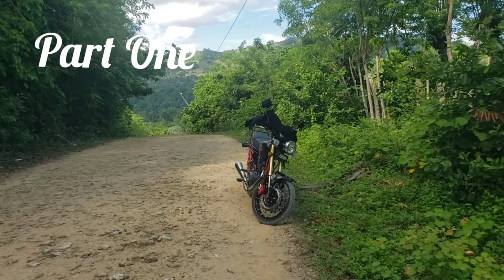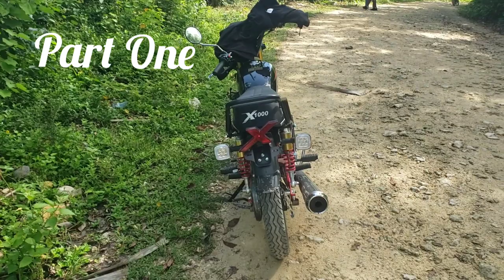Starting A Pig Farm With Top Grade Pork In The Dominican Republic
Starting a pig farm and butchershop in the Dominican Republic 🇩🇴 is a business venture I never thought of getting into. However, as tough as it is, being an animal lover, it is a business that can be lucrative and in demand when things are done correctly.
I welcome you to follow our journey as we grow in this new business DIME CARNE.
Fresh/Free Range Pork And Chicken.
For Personal Purchase, Private Parties, Restaurants, Weddings And Other Special Events.
Cerdo Asado (BBQ pork roast) available upon request. Prices vary according to weight and size.
Free Delivery To Sosua, Cabarete, Isla Bon, Sabeneta, Veraqua, Gasper Hernandez
Located in the Dominican Republic.

Come and celebrate life with the locals. Pick your preferred package and come enjoy life.

For more Package info

Services available:

1. Apartment rental

2. Airport Pick-up/Drop-off

3. Tour of your area (shops, bars, restaurants, boutiques, colmados, rivers, beaches, people)

4. Meet Dominican Republic Families

5. Make lasting connections.

Contact Cerise For Your Preferred Package

A one stop shop for your Dominican Republic needs.
I can help you find a place to live in the Dominican Republic full-time or part-time.
Let me know your budget, area of interest, personal preferences, number of rooms, and rental dates.
Cerise is a Soul Coach, Author, Speaker and Visionary. From Newspapers to Radio to TV and the internet Cerise loves sharing her insight, spirituality, travels, food dishes and life experiences.

Love Cerise

Do you have a business you want to promote, apartments/houses/villas/condos/studios/land and more that you want to sell or rent?
Please give me a shout. I have a YouTube channel that reaches many countries around the world and people from all walks of life, and many are interested in what the Dominican Republic has to offer them.
I will come to your location  and video. Then I will upload and feature your video on my channel indefinitely.

Dominican republic, sosua, Dominican Republic expats, Buying land in the Dominican Republic, Cabarete, los Charamicos, Puerto Plata, Dominican Republic vacation, Sosua, sosua apartment rentals, land for sale in the Dominican Republic, starting a pig farm, soul coach cerise fairfax, life in the Dominican republic, Farming in the Dominican Republic, how to start a pig farm, story time, Sosua Update

Contact Cerise to help you transform.

LOVE CERISE

Looking for a way to help people and generate a larger income? Perhaps Soul Coaching is your key to unlocking what you want.

Email Cerise for more info on how to get started with your online course. Courses are ongoing and personalized to what type of coaching you prefer to offer.